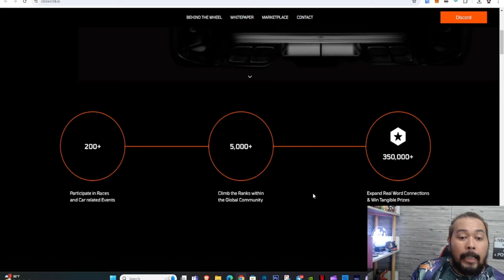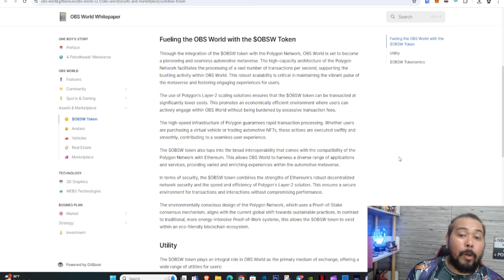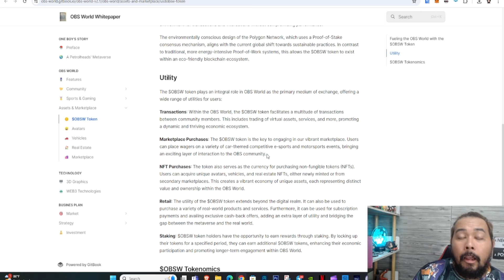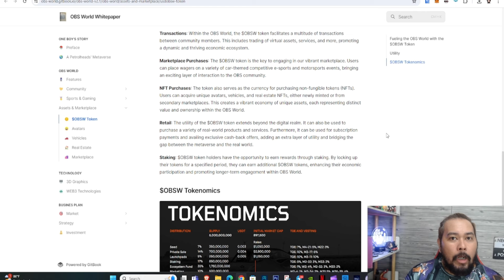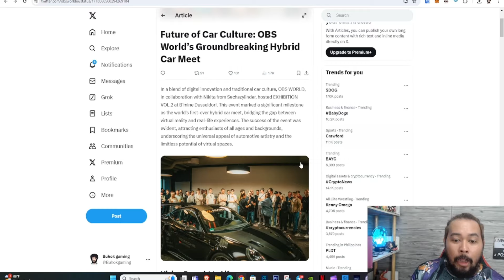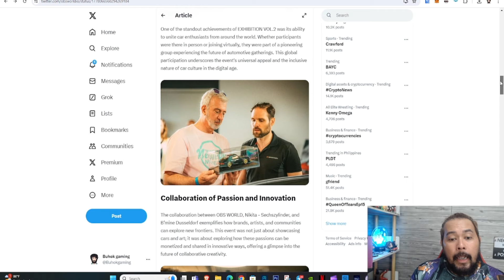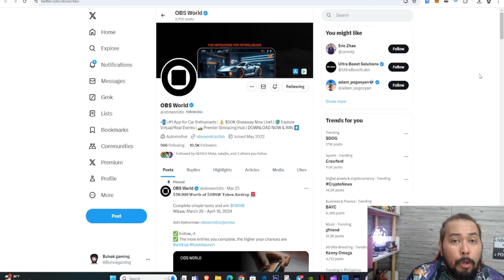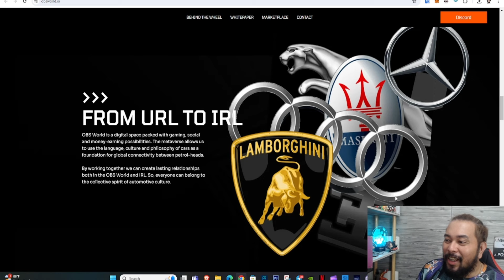PAANO KUMITA NG MALAKI SA OBS WORLD PLAY TO EARN | RACING GAME PLAY TO EARN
PAANO KUMITA NG MALAKI SA OBS WORLD PLAY TO EARN | RACING GAME PLAY TO EARN - Tara mga kabuhok double check natin tong obs world at kamusta naman ang kitaan ng $obsw token ngayon na bull run, samahan nyo ako at isa isahin natin tong obs world.

 • Slow Happy no cop...

earn on gcash